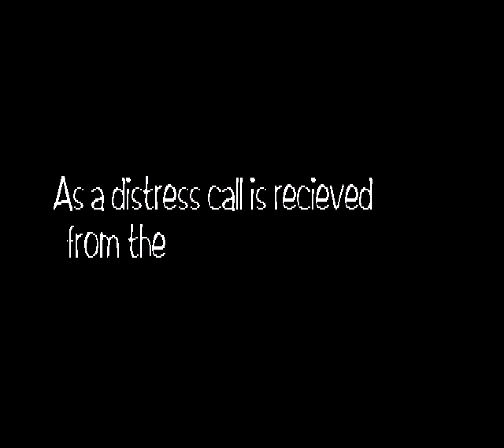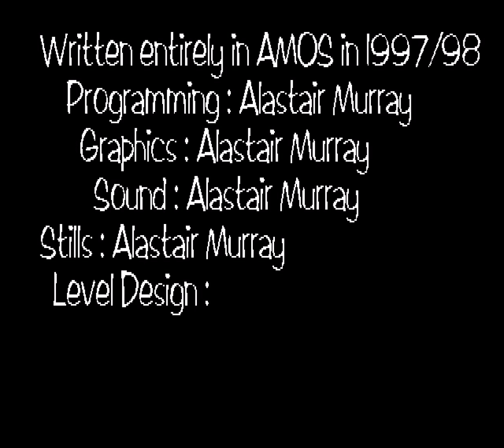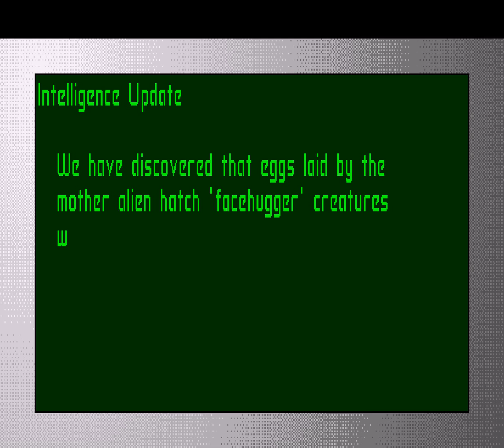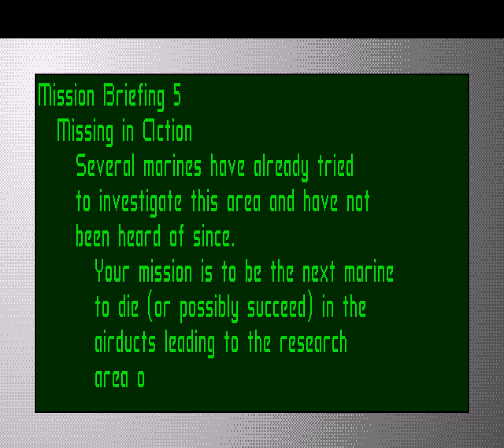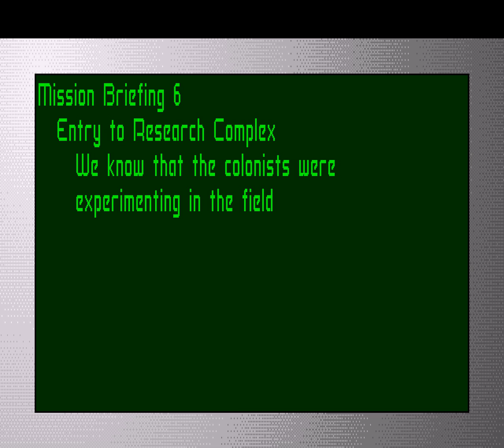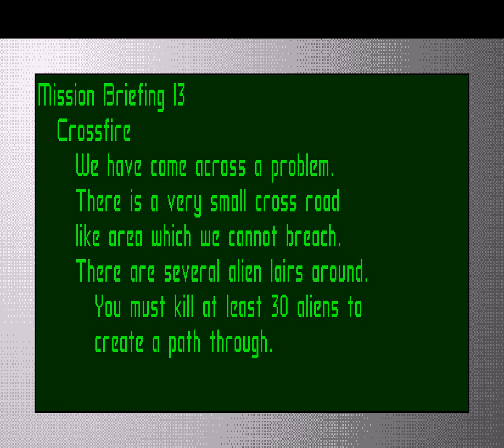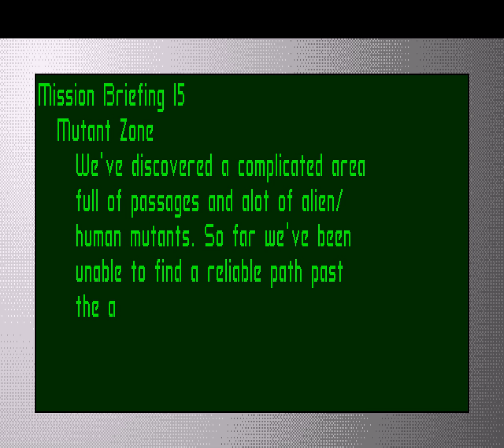Amiga Longplay: Kill Em All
This game is inspired by Alien 3 and are almost as good as a commercial game.